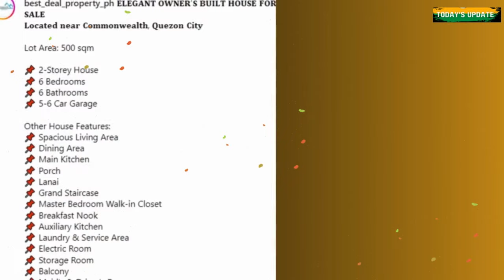Family home sa QC nina Daniel Padilla binebenta na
Binebenta na raw ni Daniel Padilla ang isa sa mga bahay na unang ipinundar nito.Ang naturang bahay ay nasa Commonwealth Quezon City,  at nakapost ito sa Instagram account ng Best Deal Property PH sa halagang P50 milyon.